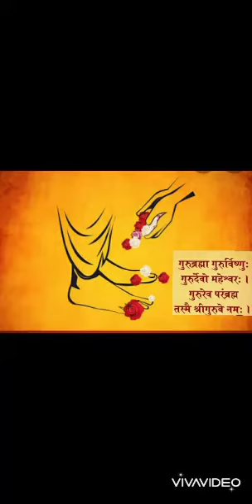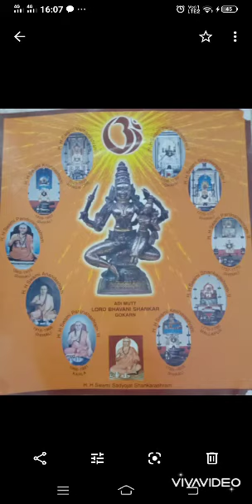Gurudeva Gurudeva Gurudeva Sadgurudev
On the occasion of Guru Poornima offering this Guru bhajan at the lotus feet of our Guru
This bhajan is written and sung by Smt Srilekha Katre Goveas